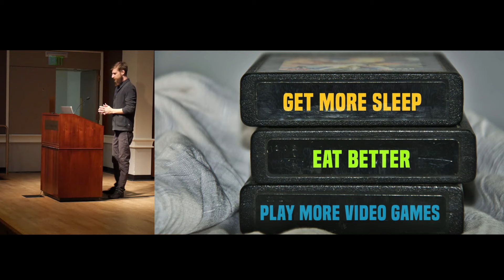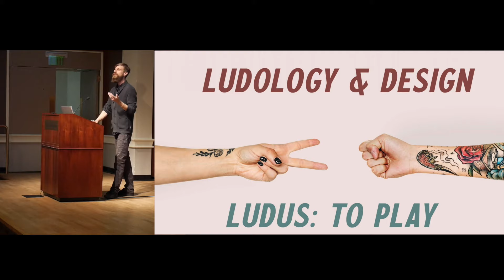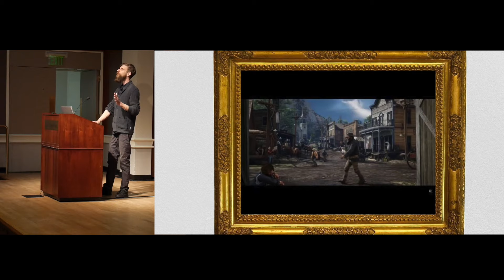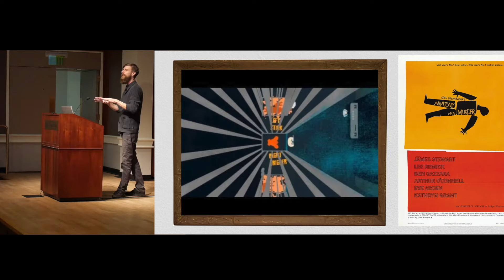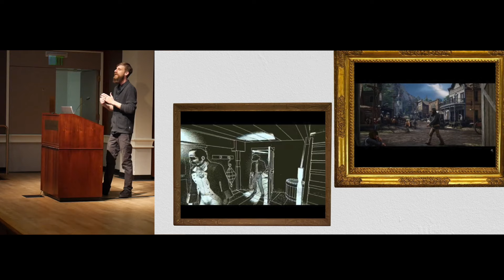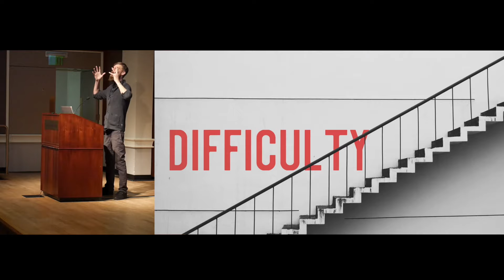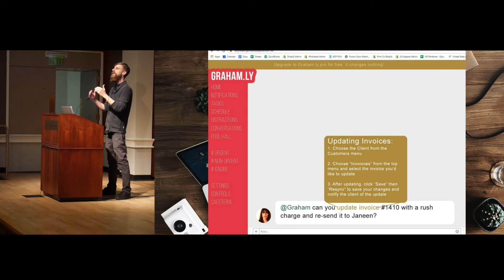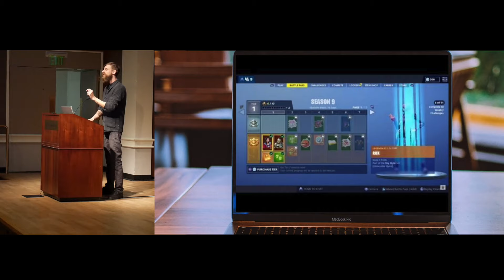Ludology and Design : Graham Brown | IDW2019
Graham Brown is the founder and co-owner of United State of Indiana, a purposefully small clothing and screenprinting company in Indianapolis. At that job, he's shipped thousands of t-shirts and gifts to Hoosiers living around the world. He tries to be an advocate for the benefits of small, local commerce and the transformative effect it can have in a messed-up world. Although his job is cool, Graham would much rather be a member of Metallica or a successful video game developer. If you have leads on either of those positions, please let him know.

Indy Design Week is a week-long, city-wide festival hosted in Indianapolis, Indiana with independently and collaboratively organized events celebrating and exploring the practice of design across all disciplines. Our mission is to strengthen our network and increase awareness and appreciation of design and its potential impact on business, culture, society, and people. Through a celebration of local and regional talent, we are connecting the Indianapolis Design community.